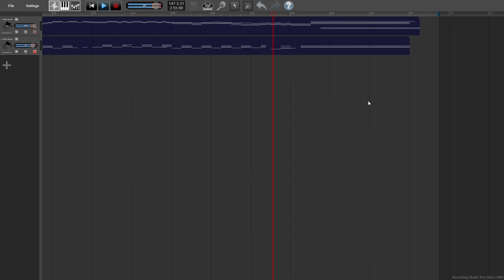Camptown Bay Rag by Marc Moore (2021-2022, Ragtime Piano)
An original rag by Marc Moore (me), 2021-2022, with some parts based on Camptown Races by Stephen Foster and Down by the Bay (composer unknown). As with a couple past rags, I found a digital recording was the easiest way to get a piano-roll-like recording true to the way I wanted it to sound. Links to sheet music and MIDI files below.

This one has been on my back burner for a while- I'd written most of the song back in April but had to finish up some parts before I was happy with it. A cheery upbeat galloping tune with some old childhood tunes I'm sure most of us know. "But wait, Marc, is the bay in the title the horse or the body of water?", you ask. I'll leave that to your imagination.

I've written a few different ragtime songs, and hopefully there will be more to come.

(A note- in the spirit of most older ragtime being public domain today, Camptown Bay Rag is released as Creative Commons License, allowing for use, recordings and renditions, etc with attribution. Feel entirely free to make a recording of this song, just please give credit if you do!)